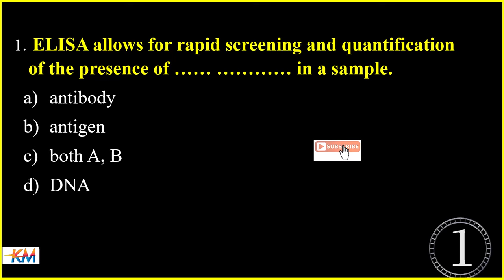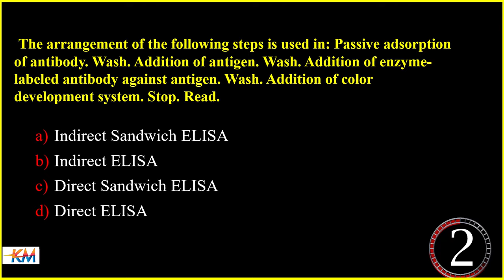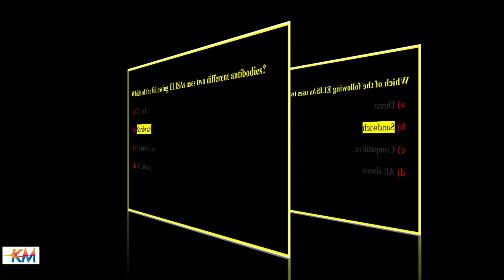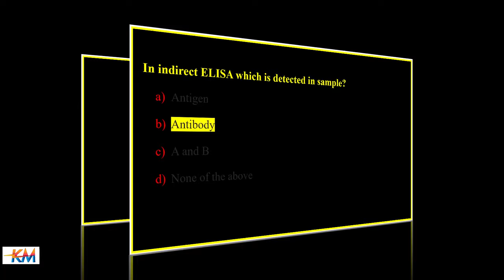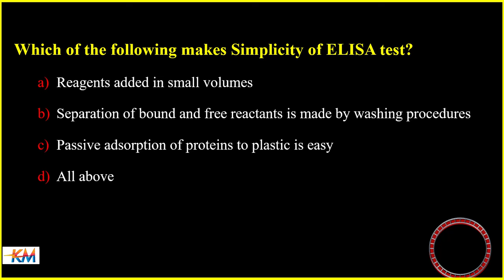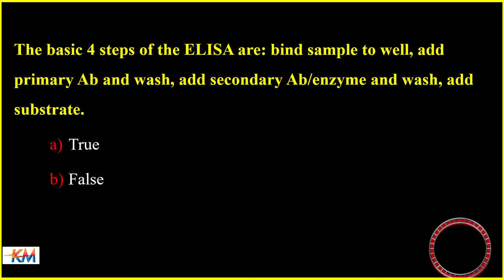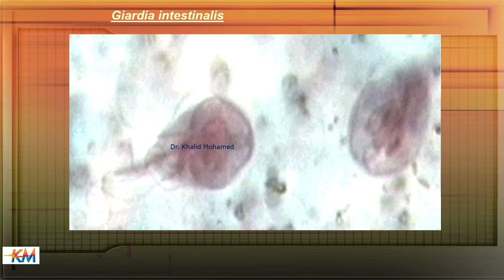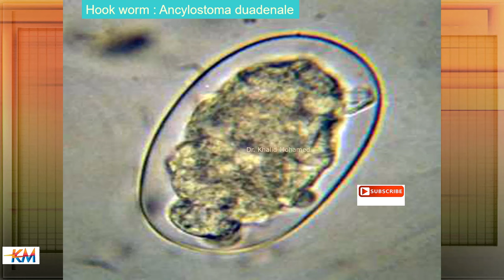MCQ on ELISA test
sample MCQ questions on ELISA test and stool eggs